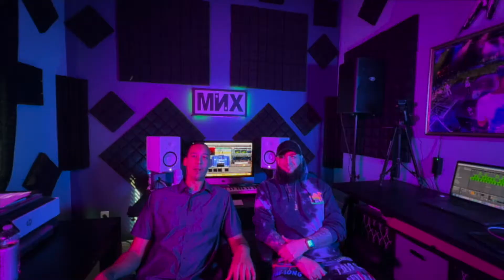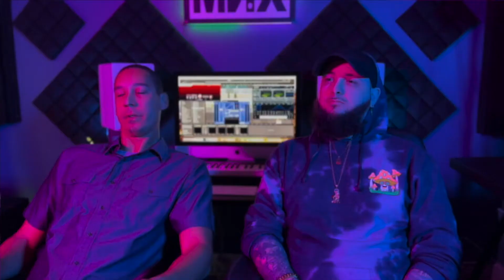The MNX Boys & Signified Records - How It Began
Welcome To MNX Music!

Check out our quick welcome video to see how we started this project!

Song used in video: MNX - "Tension"

Follow MNX on IG & TikTok